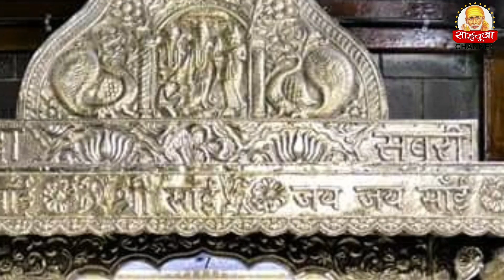!! आज के साईं बाबा दर्शन !! 7/5/21 | sai pooja | sai baba